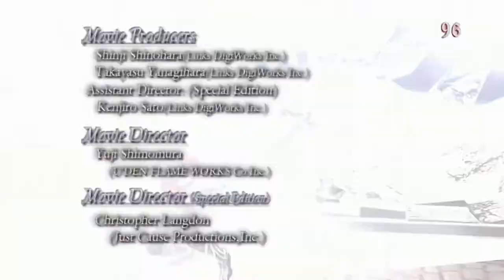DEVIL MAY CRY 3: Dante’s Awakening HD Walkthrough - PART 20 - SCREAMING SOULS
DEVIL MAY CRY 3: Dante’s Awakening HD Gameplay Walkthrough Part 20 includes the chapter...

Screaming Souls

This walkthrough for DEVIL MAY CRY 3: Dante's Awakening HD available on the PC, Nintendo Switch, PlayStation 3, PlayStation 4, Xbox One, PlayStation 5, Xbox Series X|S and Xbox 360 will include the Full Game, Main Campaign, Story Missions, Side Missions, Collectibles, Cutscenes, Gameplay and Ending.

Devil May Cry 3: Dante's Awakening is a 2005 action-adventure game developed and published by Capcom. The game is a prequel to the original Devil May Cry, featuring a younger Dante. Set a decade before the events of the first Devil May Cry in an enchanted tower, Temen-ni-gru, the story centers on the dysfunctional relationship between Dante and his brother Vergil. The game introduces combat mechanics with an emphasis on combos and fast-paced action. The story is told primarily in cutscenes using the game's engine, with several pre-rendered full motion videos.

Devil May Cry 3 was released in February and March 2005 for the PlayStation 2 and ported to Microsoft Windows in June and October 2006. It was widely praised by critics, hailing it as a return to form for the series, yet did receive some criticisms for its high level of difficulty in the North American release. It was re‐released in 2006 as Devil May Cry 3: Special Edition, featuring retooled difficulty levels, the addition of mid-mission checkpoints, "GOLD mode", and Vergil as a playable character. Combined sales of both versions were over 2.3 million. It has been cited as one of the greatest video games of all time.